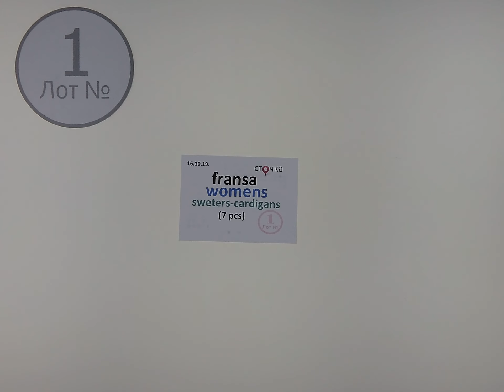Fransa Womens sweters - cardigans *1 Сток одежда оптом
FRANSA WOMENS sweters - cardigans (лот №1)
Свитера , кардиганы женские (сток)
Страна: Дания
Цена за ед.: 10.0 евро
Цена за мешок: 70.0 евро
Кол-во в мешке,шт.: 7